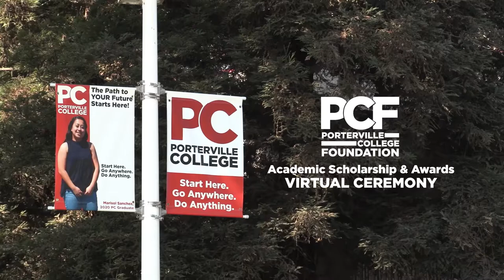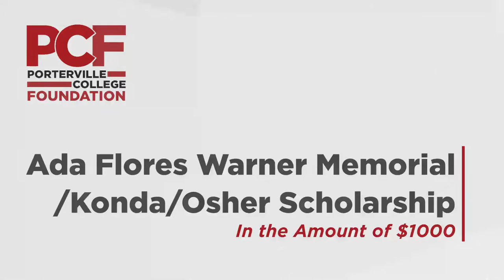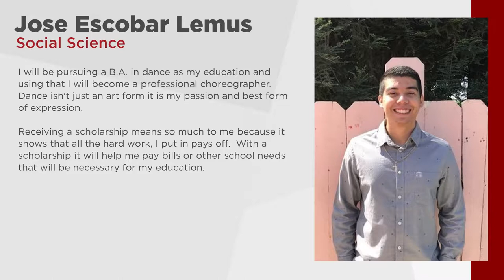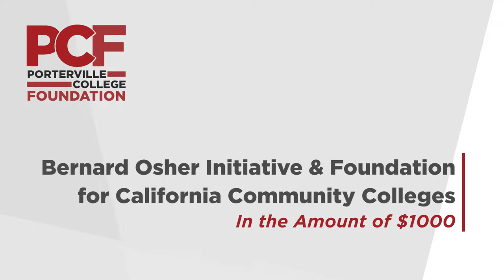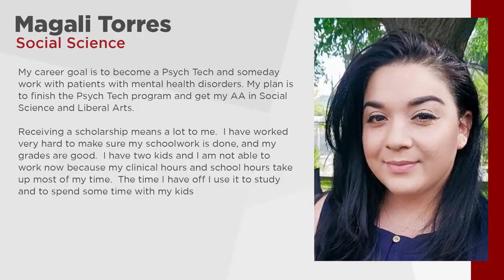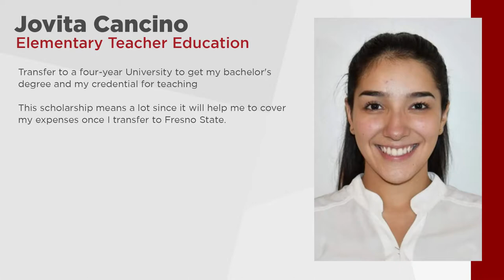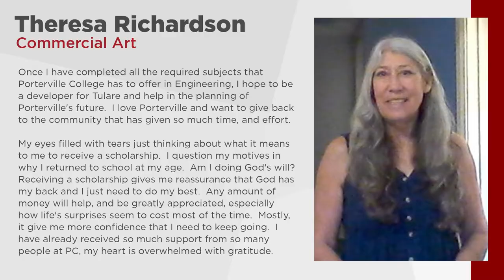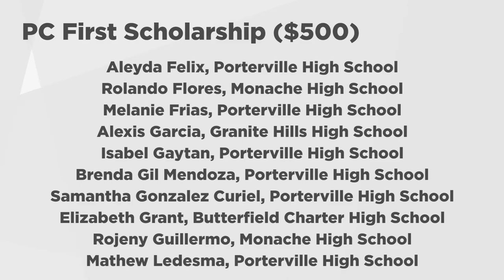Scholarship 2021 FINAL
The 2021 Porterville College Foundation Scholarship Ceremony.